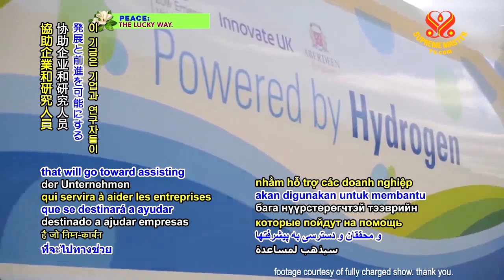0730 NWN 3 United Kingdom promotes green transportation 6m